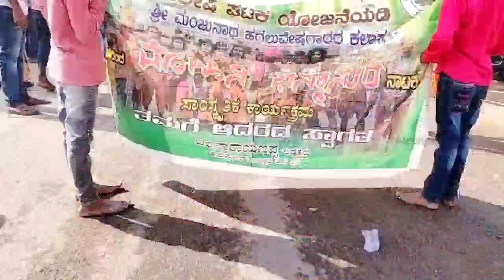Anjannaya temple | Emmiganur | Ballari dist| Shatamanostava